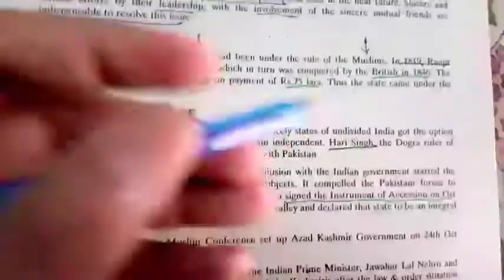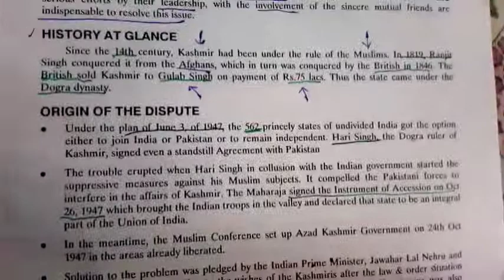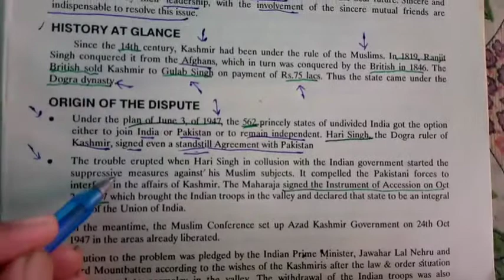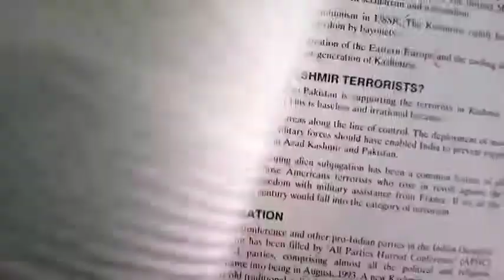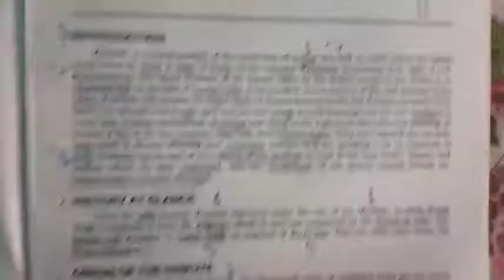History at glance of Kashmir , History of Kashmir problem , Origin of the dispute about the Kashmir